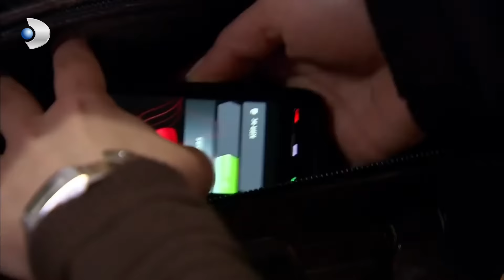Fatmagul Español - ¡Fatmagül atrapa el déficit de Enise! - Sección 16